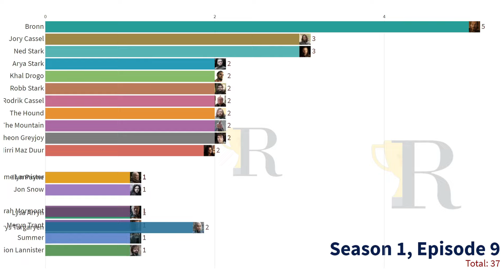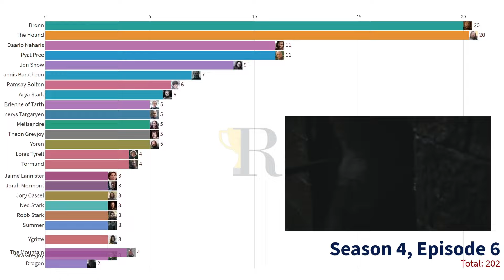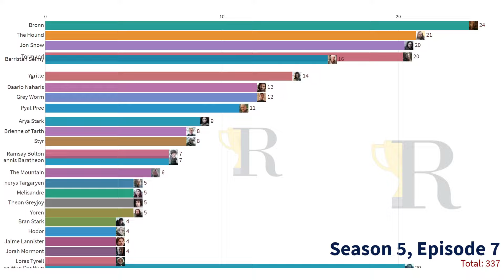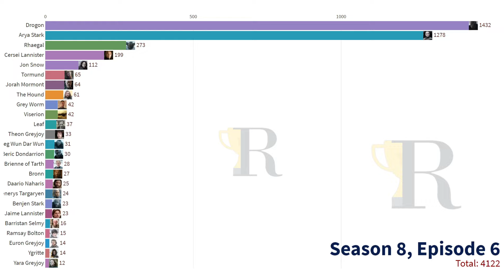Game of Thrones Characters Ranked By Kill Count (On-Screen)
Note: The following data presented is not completely accurate. All kills that were shown were based only on what was seen on-screen.

EDIT: The picture used on Viserion was actually Drogon.

Game of Thrones Theme | DJD3 & BRANDS Remix

Methodology:

1. We gathered data and information from various sources.
2. We designed and edited all graphics in Adobe After Effects.
3. After rendering the graphics, we added the background music and its intro and outro from Adobe Premiere Pro.